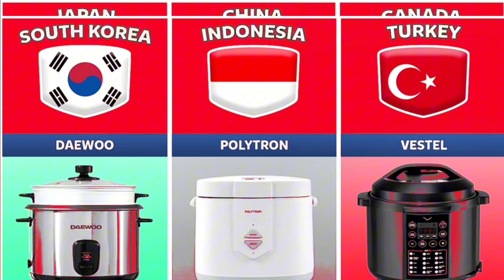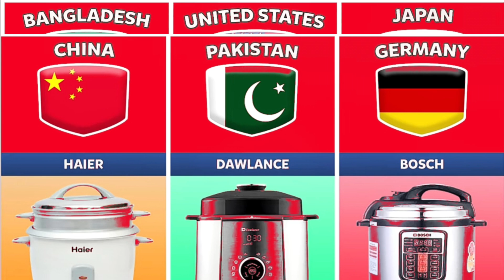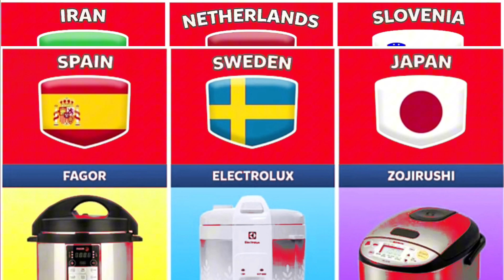Rice Cooker From Different Countries